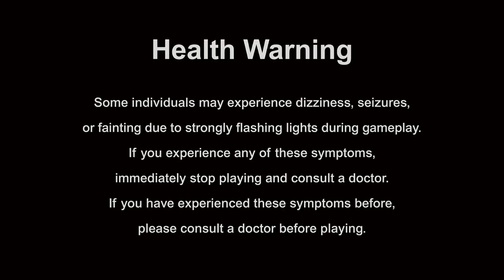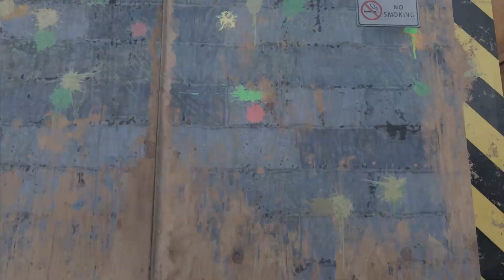Infected With The Cold War